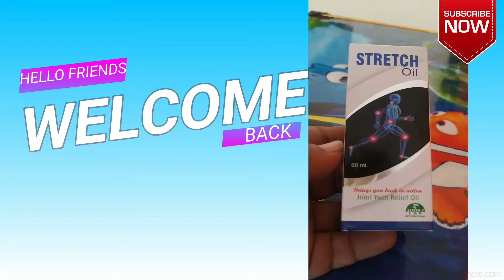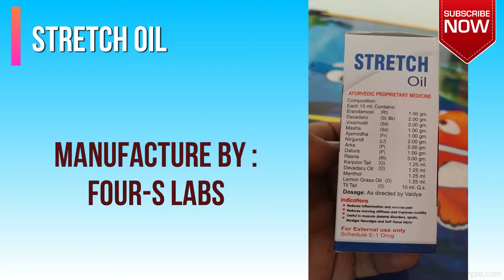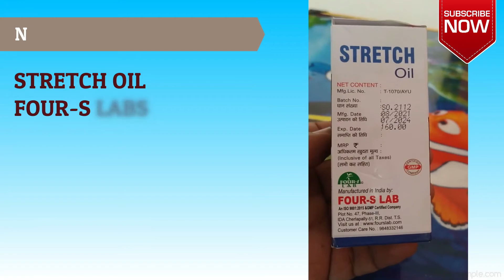best medicine for reduce morning stiffness | stretch oil |four-s lab | contain | dosage | uses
DESCRIPTION :
XXX
INDICATION :
reduces inflommation
and reduces pain
reduces morning stiffness
and improves mobility
useful in musculo skeletal
disorders, sprain
myolgia neuralgia
and soft tissue injury
XXX
COMPOSITIONS :
Each 15ml contains :
erandamool
devadaru, visamusti
masha, ajamodha
nirgundi, arka
datura, rasna
karpoor tail
devadaru oil, menthol
lemon grass, til tail
XXX
DOSAGE :
it is only for external
application so
use directly
AS DIRECTED
BY THE PHYSICIAN
XXX
OTHER BASIC INFORMATION :
STRETCH OIL
FOUR-S LAB
PACK SIZE : 50ml
PACK PRICE : 160.00RS
EXPIRY :  3 years from manufacuring date